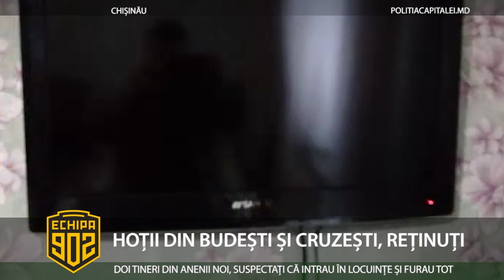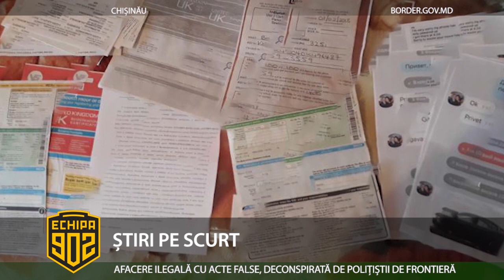Echipa 902 - 21 februarie 2019